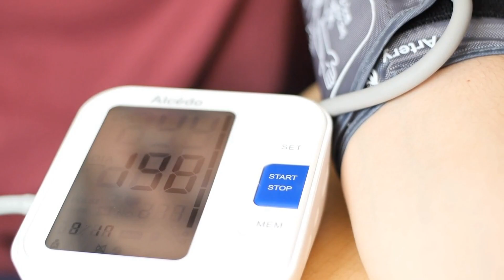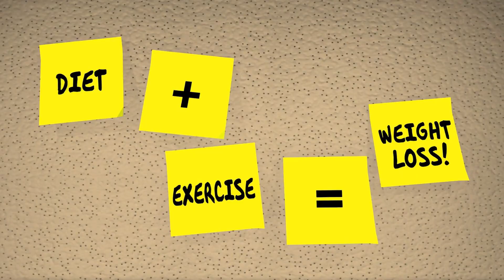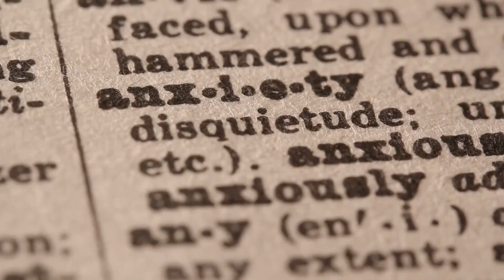What Happens when you run 10 minutes every day for 30days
Have you thought about what happens to you when you run 10 minutes every day? If no, this video is for you. It provides key benefits to running 10 minutes every day for 30 days.